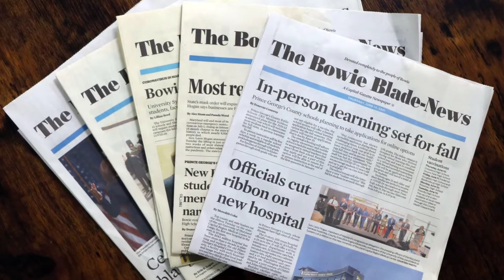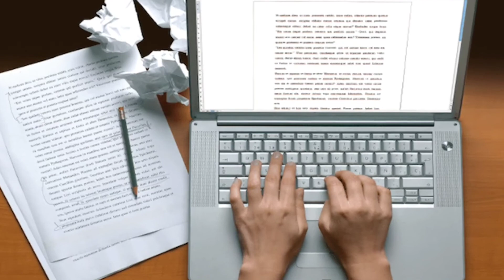Bajrangi Bhaijaan 2 | 42 Hidden Facts | Salman Khan | Harshali | Vijayendra | Upcoming | 2022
leaked salman salman love salmankhan Here are some amazing and interesting fact about Bajrangi Bhaijaan 2 starrer Salman Khan

Recent News :- Salman Khan Unveils Bajrangi Bhaijaan 2 Title, Confirms No Entry Sequel Will Be Shot After Tiger 3

00:00 Intro
01:10 Kya announcement Ki Bajrangi bhaijaan 2 ke liye ?
02:10  koun hoga film main music Composer ?

Bajrangi Bhaijaan 2 is an upcoming movie of Bollywood which is a sequel of Bajrangi Bhaijaan which was released in 2015 Bajrangi bhaijaan 2 starting with once again Salman Khan in the lead role and film will be directed by  Kabir Khan.

Recently, Salman Khan’s father Salim Khan had received a threatening letter, in which it was said that Salman should be treated like Sidhu Moosewala. Since then the security of Salman Khan has been tightened. At the same time, new revelations are being made in this matter every day. Recently, brother of Lawrence Bishnoi has said that Salman Khan is his next target. If Salman Khan apologizes for killing the blackbuck, he will spare him.

During an interview, when Lawrence Bishnoi’s brother Rajveer Sopu was asked about his next target after Sidhu Moosewala’s death, he directly took the name of Salman Khan. Rajveer Sopu said, ‘Salman Khan has killed the black buck and today he was acquitted of all the cases. He has made a big mistake by killing the deer. We are openly saying that we will shoot Salman in the future, this is clear.’

After this, when the interviewer with Rajveer Sopu said that you are like my son, live yourself and let people also live. On this, Rajveer said, ‘I promise after killing Salman I will leave this work.’ At the same time, he said that Salman never accepted his mistake, just gave an interview. If he had accepted the mistake, then he would have forgiven. Rajveer was told that if Salman sees this then he apologizes now. Rajveer further said that if Salman apologizes, he will be spared.

Let us tell you that Salim Khan had received a threatening letter two days ago. At the same time, four years ago Lawrence Bishnoi also announced to kill Salman Khan. He had said that whenever Salman comes to Jodhpur, he will kill him. Lawrence is currently in prison, but his henchmen are everywhere. In such a situation, the danger of Salman Khan has increased and the Mumbai Police is making strict arrangements for his security.

Editor :- -kunal
Anchor - saloni Verma
writer - Tanya ranjan
Uploaded by :- Palak Jain